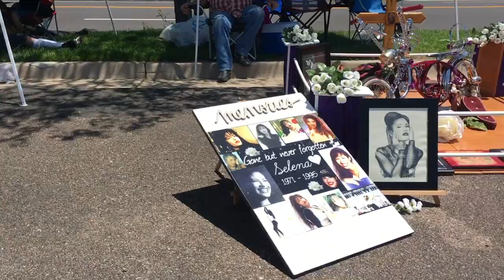City Wide Car Show Colorado Springs 2018 S11E02